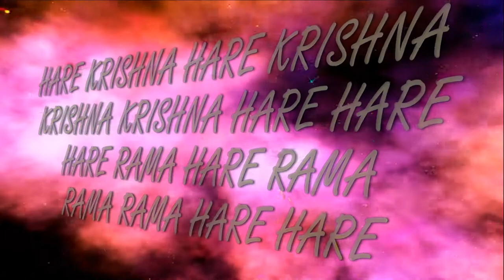18.08.2019 Maha kirtan ISKCON Dnipro Ukraine